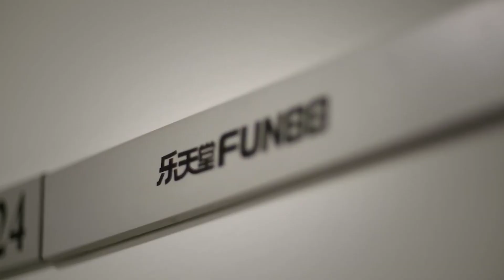TARUH TISSUE DI KEPALA ORANG, TERUS AJAKIN NGOBROL, ENDING NYA NGAKAK ABIS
Utk Freebet 80RB dengan kode : AS88
   Hanya untuk 1000 orang pertama saja !

Share/bagikan video ini ke facebook, twitter, atau social media lainnya untuk membantu memajukan YouTube Indonesia.

Klik Like jika video ini berguna untuk kalian, dan juga comment dibawah, pendapat kalian tentang video ini

KARENA MALU, CUMAN PERSEPSI !!!